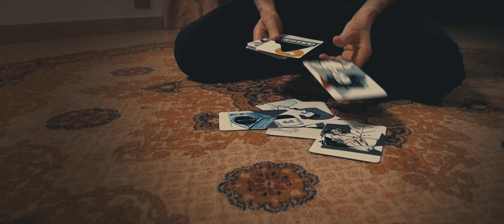Fabio Cinti - Perturbamento (Official Video)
Brano:
Fabio Cinti - Perturbamento
Testo, musica e arrangiamenti di Fabio Cinti
Prodotto da Paolo Benvegnù
Arrangiamento e realizzazione archi: Carlo Carcano

Con:
Dalia Gioffré, Rocco Gioffré, Roberto Gioffré, Concetta Fedele, Antonino Gioffré, Mariarosa Pala, Fabio Cinti

Concept: Mauro Mazzetti, Sara Battilana (Consonant Studio), Fabio Cinti
Regia: Francesco Enea (Consonant Studio), Simone Bressello (Juta Studio)
Operatori: Simone Bressello (Juta Studio) e Simone Sacchetti (Bamboo Films)
Edizione: Sara Acciai (Bamboo Films)
Scenografia: Alessandro Benedetti
Editing: Simone Bressello (Juta Studio)
Animazioni 3D: Francesco Enea, Filippo Enea (Consonant Studio)

Produzione e coordinamento: MarvisLabL
Produzione esecutiva: Pierpaolo Fabbriccini

Ufficio Stampa: Fleisch-Agency

Le “carte” di Perturbamento sono state ideate e realizzate da Claudia Gelati.